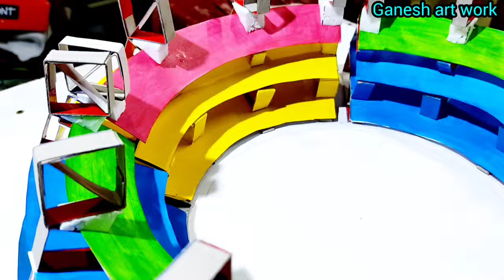How To Make Model Of Cricket Stadium / Easy School Project / Paper Project Ideas / Hand Craft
In this video ganesh are making the model cricket stadium.
Beautiful cricket ground model made with cardboard, colour papers, scrap paper, gum. etc